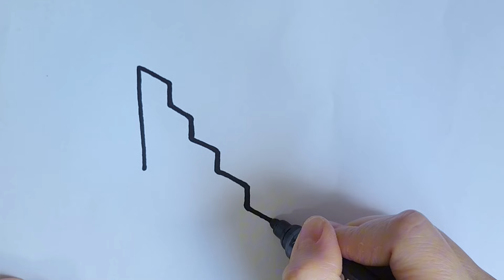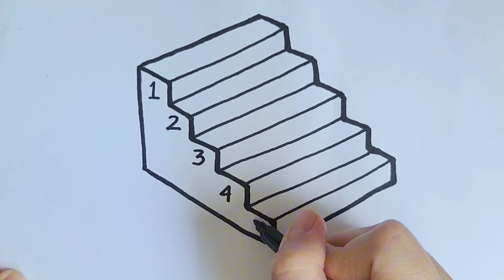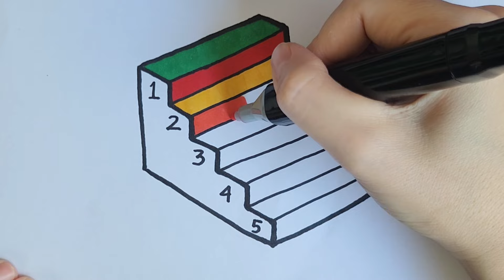How to Draw an Excavator for Kids | Step by Step Drawing and Coloring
Let's draw an excavator with colors.

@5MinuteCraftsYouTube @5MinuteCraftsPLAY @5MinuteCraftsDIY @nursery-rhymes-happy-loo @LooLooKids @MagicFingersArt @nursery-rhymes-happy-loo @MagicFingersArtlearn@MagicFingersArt